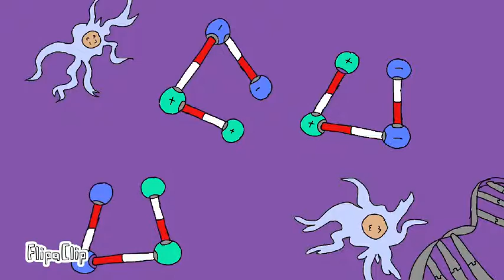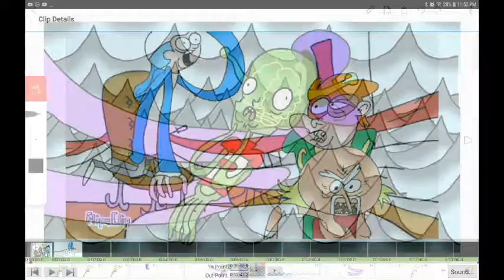Red and j s Down 2019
Down - Jay sean (2010)